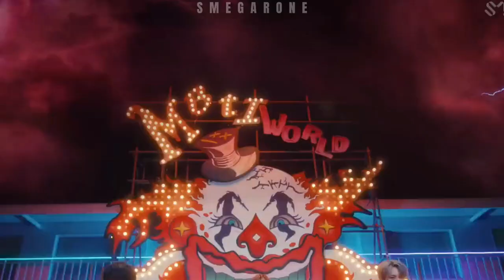NCT Dream/BTS - ISTJ X Boyz With Fun (Mashup)